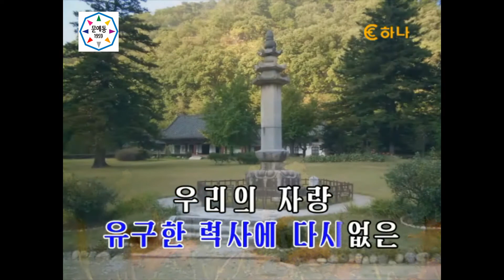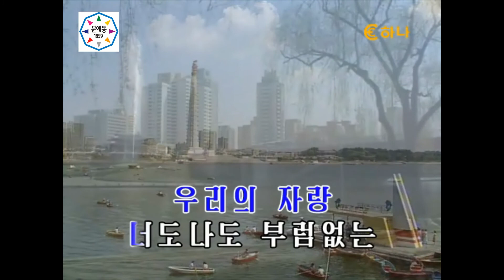【♪カラオケ】3대자랑가